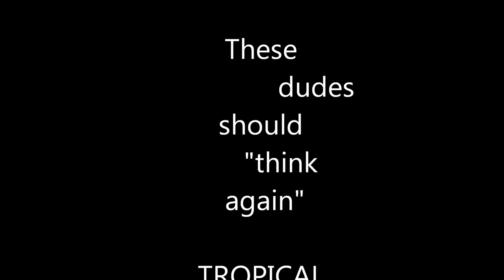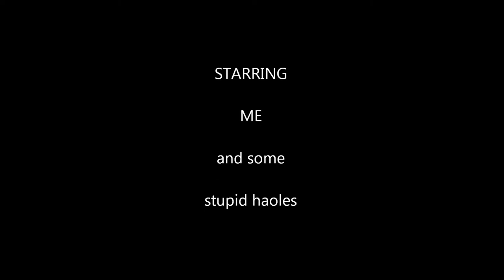Weekend at "Barneys" Venice North Jetty Tropical Storm Isaac 8-28-12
ronsuffronphotography.com brings you the action from Venice Florida Jetties provide some gnarly conditions for novice surfers.
Barney = a novice surfer who does dangerous things
They should "think again"
"Think Again" music performed by Minor Threat